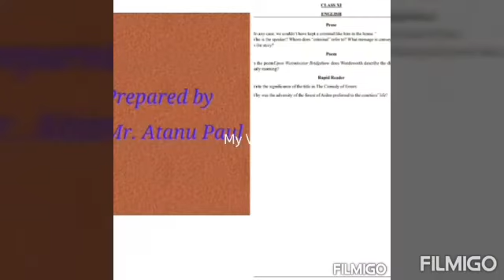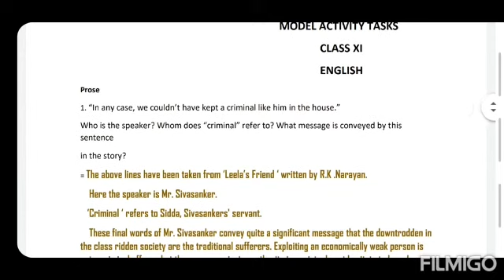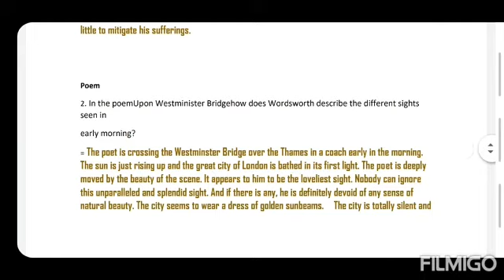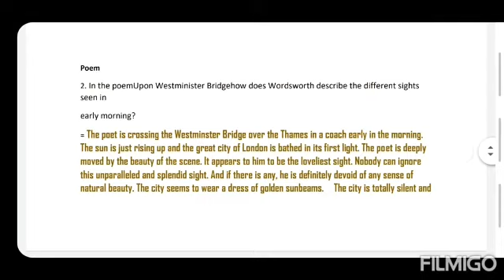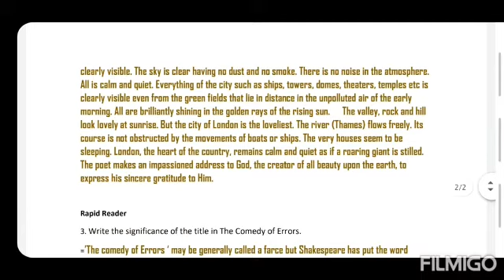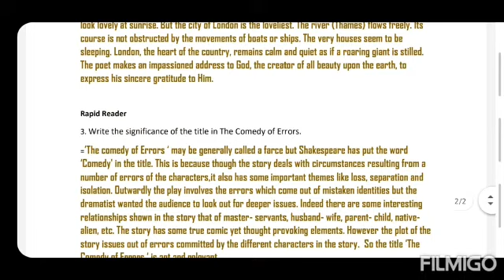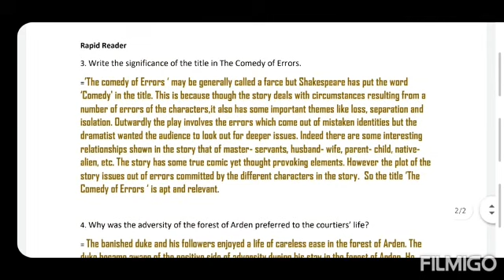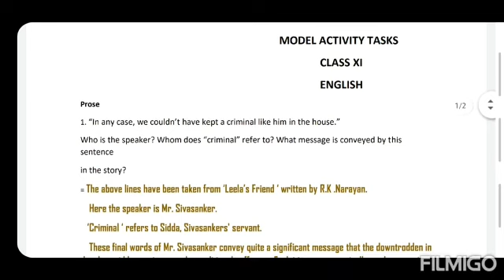Class XI (11) English Model Activity Task